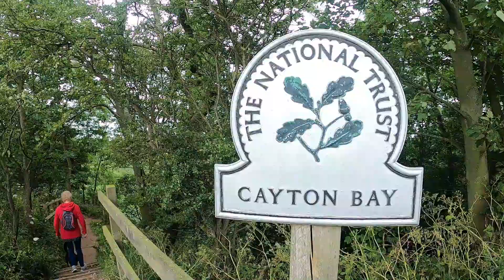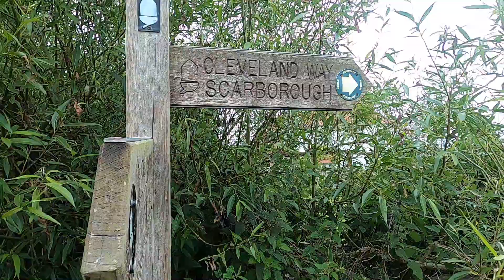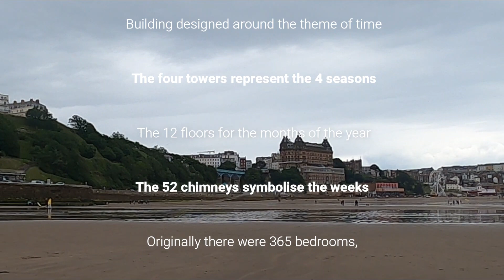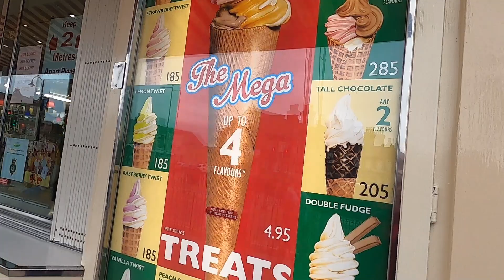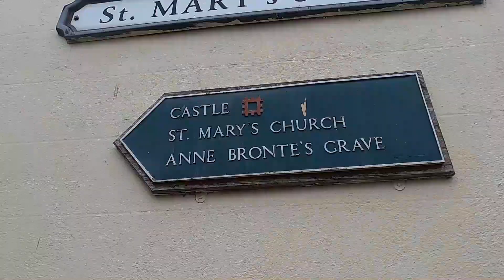We Got Lost In The Woods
Our walk to Scarborough didn't turn out how we expected. Taking a short cut from the beach at Cayton Bay we got lost in the woods above the beach. It took us an hour or so longer but it was a bit of an adventure.

We are The Yorkshire Motoroamers, and we are; my wife Tracey, myself Kevin, and our rescue dog Meli.

Watch out for our visits to events and shows featuring motorhome and product reviews.

Check out the recommendations and reviews of the camping sites we visit.